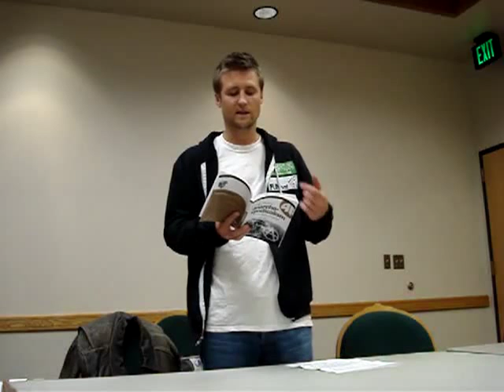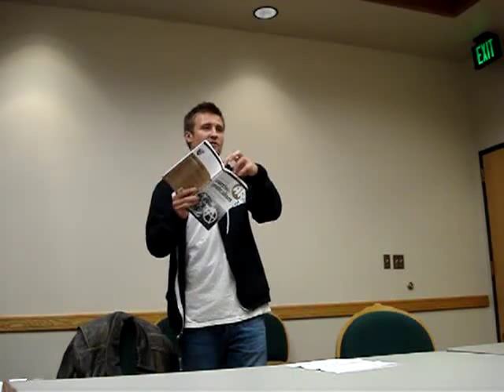RSU Theory - Anarcho Syndicalism